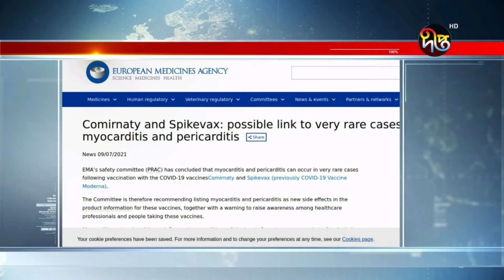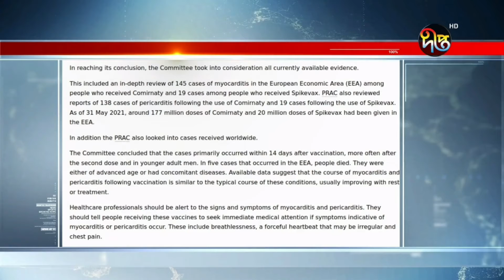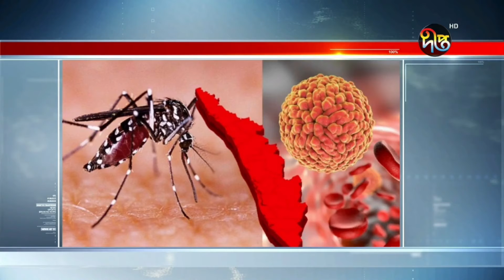দীপ্ত সংবাদ | সকাল ১০টা | ১০ জুলাই ২০২১ | Deepto News 10am | Latest News BD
Deepto TV address:
7/A/GA Tejgaon Industrial Area, Dhaka 1208, BANGLADESH